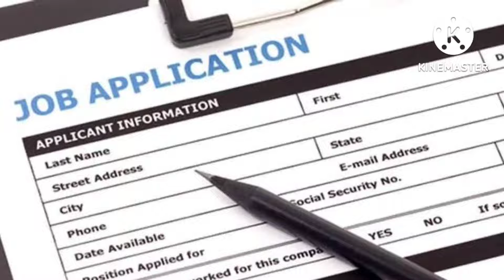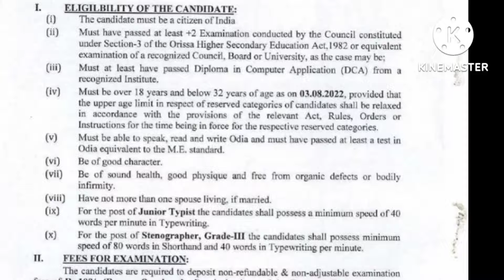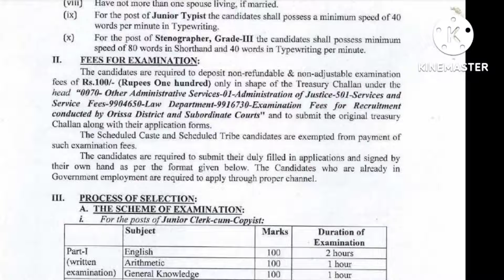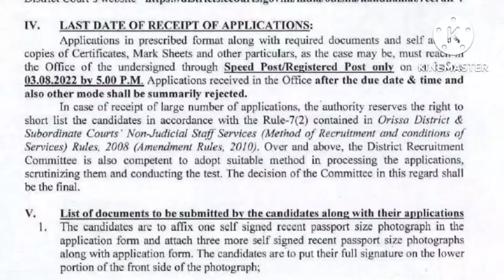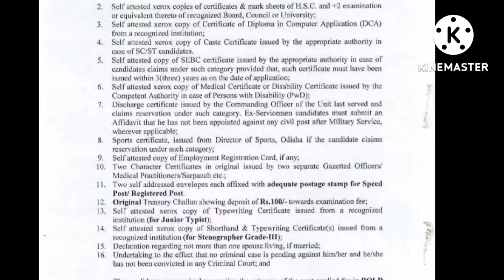Odisha junior clerk/Junior Typist Recruitment 2022//// ଫୁଲବାଣୀ ଜିଲ୍ଲା କୋର୍ଟ ରେ ନିଯୁକ୍ତି 2022